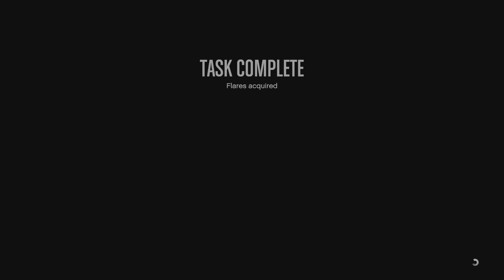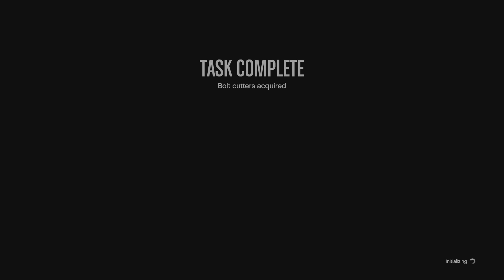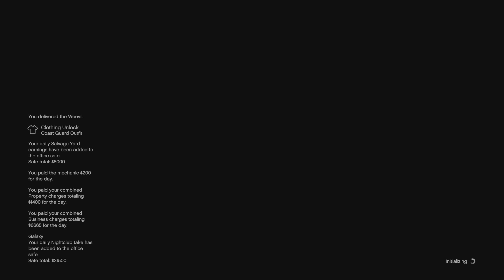back again doing the rest of the salvage yards missions on gta 5 online